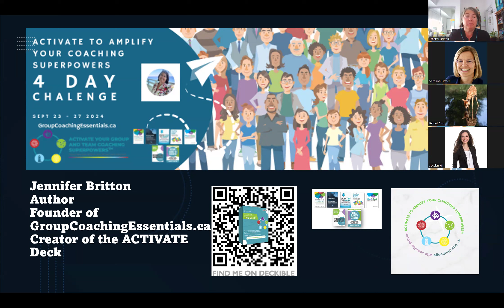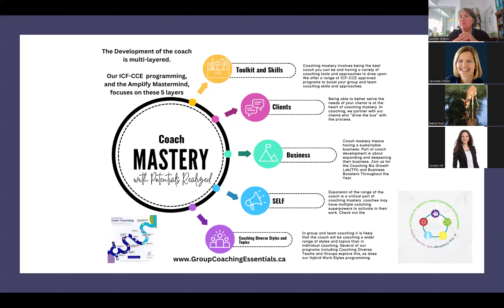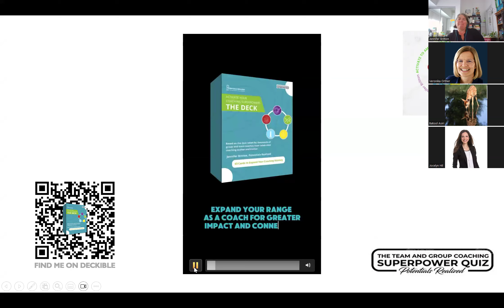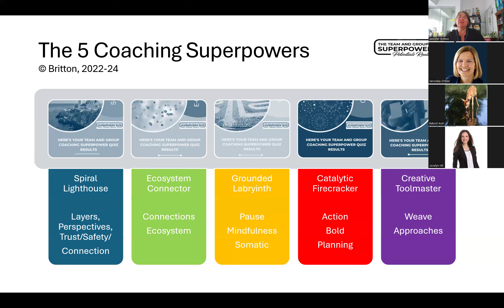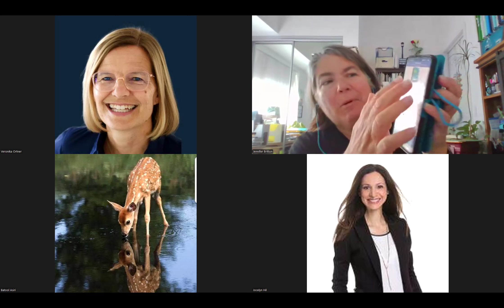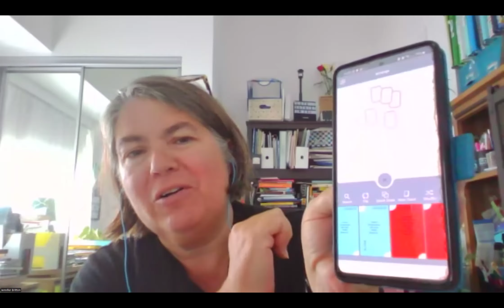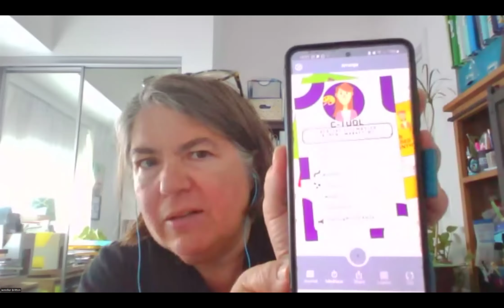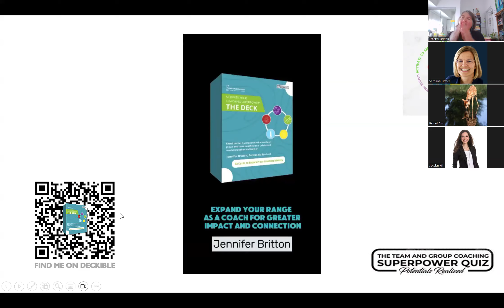4 Day Coaching Superpower Challenge: Day 1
Are you a coach, ready to ACTIVATE your Coaching Superpowers to AMPLIFY your impact, and scale your business? Join Effective Group Coaching Author, and creator of the 2022 Team and Group Coaching Superpower Quiz, Jennifer Britton, for the 4 Day Coaching Superpower Challenge from September 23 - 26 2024.

During this four days we will explore these topics:
* ACTIVATE Your Coaching Superpowers to AMPLIFY your Profitability, Your Programs and Your Partnerships
* Start to Build a Daily Practice for Reflection and Growth with your Superpowers

Videos by author and coach Jennifer Britton of GroupCoachingEssentials.ca and PotentialsRealized.com.

90 Day Guide for Success: Pathways to Thrive In the Virtual, Remote and Hybrid World (Releasing October 1, 2021)